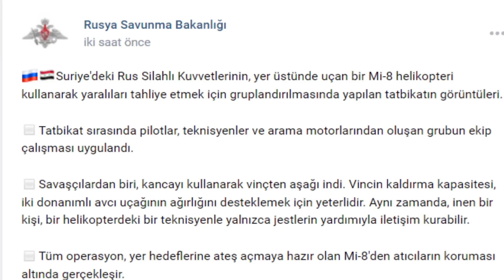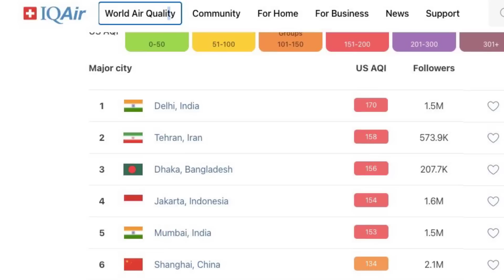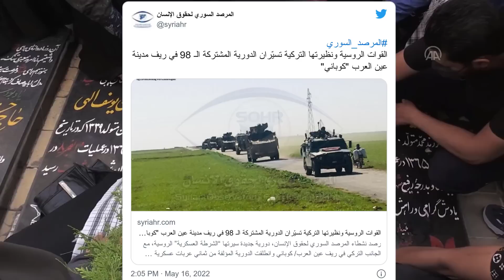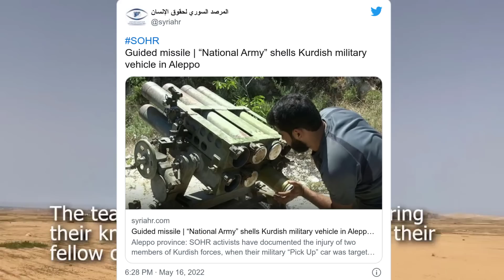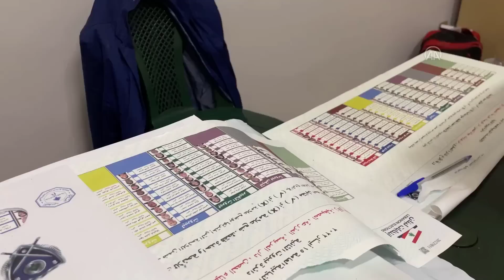RUSYA TÜRKİYE SINIRI'NDA SURİYE'DE TATBİKATA BAŞLADI !